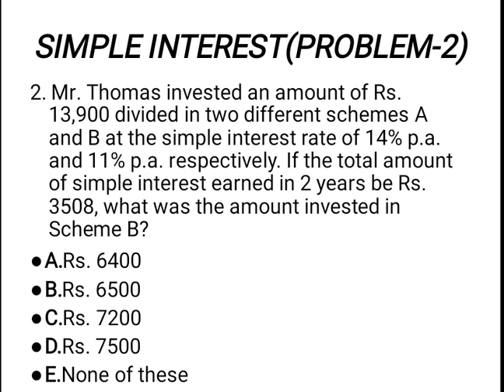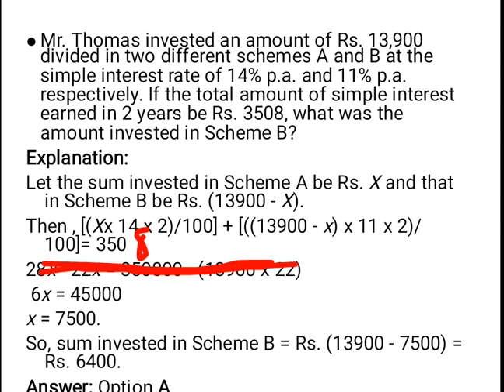Placement-Quantitative Aptitude(Malayalam)Part-34(Simple Interest)